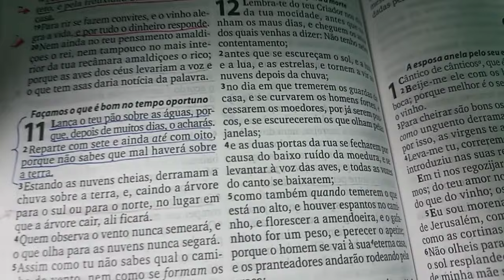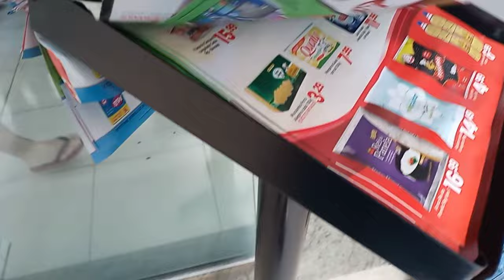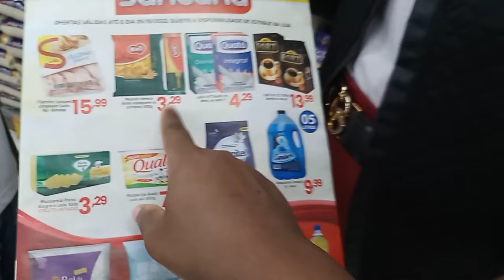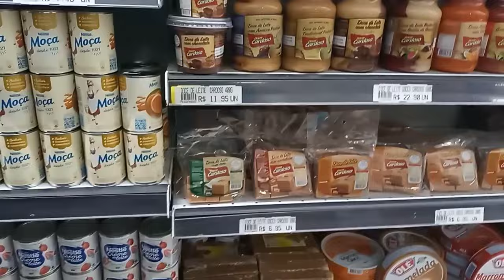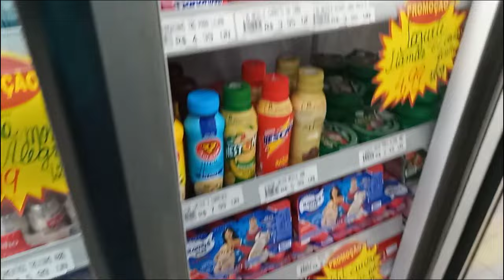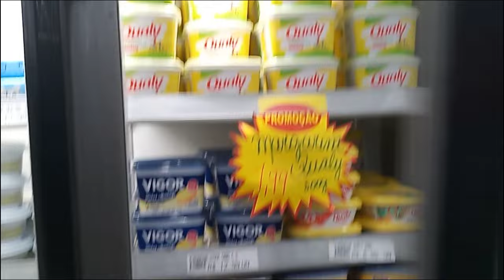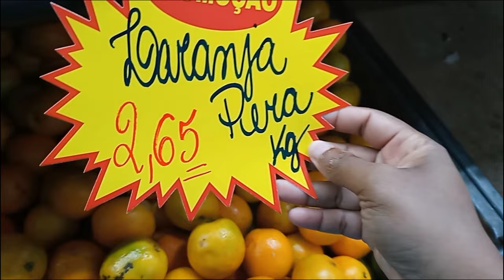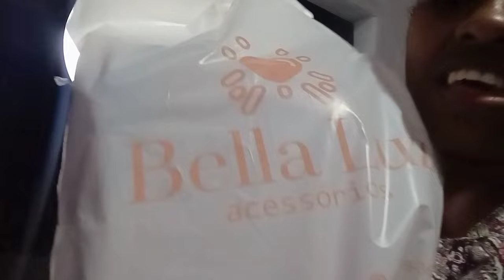Que decepção🥴 fiquei chateada🥴/ compras no supermercado 🛒/ comprei mais uma/ Vlog 💕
Fiquei muito chateada!😩mais eu vou conseguir achar!
fizemos umas compras, espero muito que vcs gostem do video 🌺

💜si vc é novo aqui no canal 🥰

💜Me segue no Instagram:@deiziane _julio

💜Muito obrigada a todos pelo carinho ❤️
Deus abençoe 🙌 Um grande abraço para todos vcs! beijo 😘